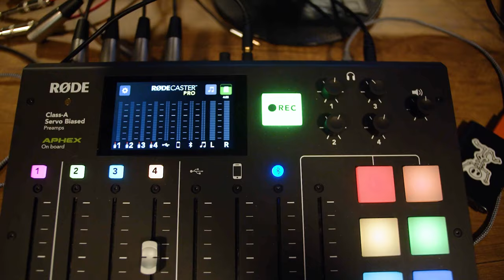Navigating Film Incentives: A Beacon for Indie Filmmakers with Jeff Deverett | Industry Insights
In this compelling episode of the Industry Insights podcast, host Jim Ellis dives deep into the world of filmmaking and incentives, shedding light on the intricate tapestry of incentives available to filmmakers, such as tax credits, rebates, and grants. The conversation aims to empower those who might be navigating the turbulent waters of starting their own film projects and might not be equipped with the knowledge of the available resources and steps to take.

Jeff Deverett once again shares his extensive knowledge on various incentives and demystifies the process of acquiring them, making it an invaluable resource for emerging filmmakers.

In this episode, special attention is brought to the groundbreaking bill AB 1421, a visionary initiative championed by Jeff Deverett himself. The bill, monumental in its scope, aims to revitalize and elevate San Diego as a premier location for filmmakers by creating a conducive environment and offering attractive incentives in the form of rebates. It is a step towards retaining the invaluable talent present in the region and preventing the loss of business to other states, thereby fostering a thriving local film industry.

If you're interested in helping Jeff Deverett spread the word about the bill, or want to learn more about how he helps indie filmmakers find success, please visit his website and subscribe to his YouTube channel!